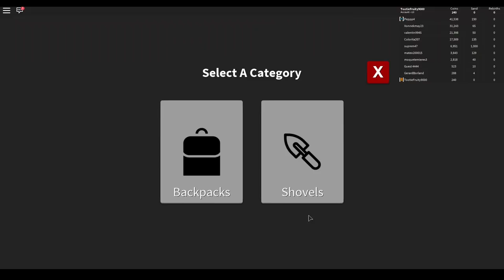Roblox: TREASURE HUNT Sim. 👑🏆💰 [Annoying Orange Plays] 🍊